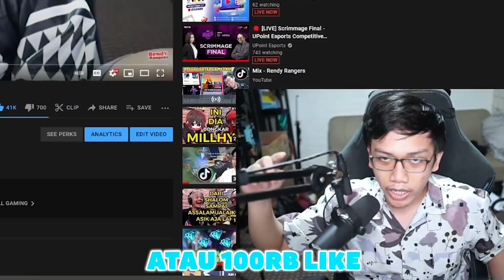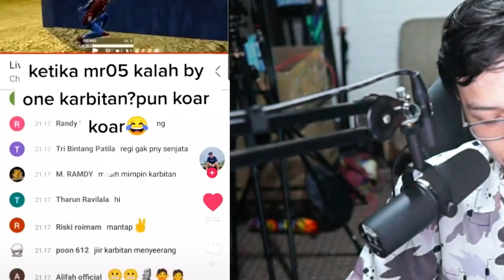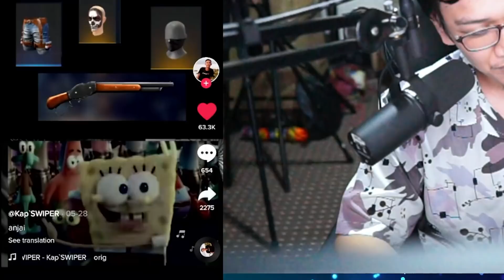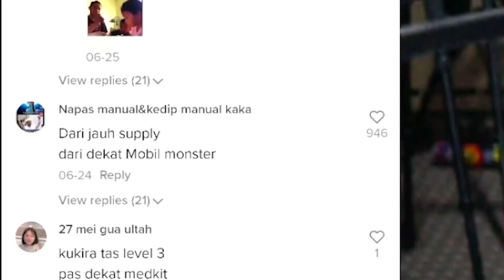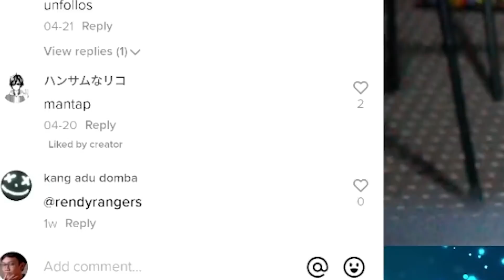KETIKA DUO EVOS ADU MEKANIK! NGERI BANGET DAH MEKANIKNYA!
✔️ My ID Games :

ID  : 10657119

⚒ Gaming Gears :
Mouse : RAZER DA V2
Keyboard : BLACKWIDOW V3
Headset : Steelseries Arctis 5
Mic: SM7B
Webcam : A6000
Monitor : TUF 27 144Hz

⚒ Spec PC :
Proc : Ryzen 9 5950X
SSD: 1TB
Ram : 32GB
VGA: RTX 3080

⚒ Device : Note 20 ULTRA (12/256)